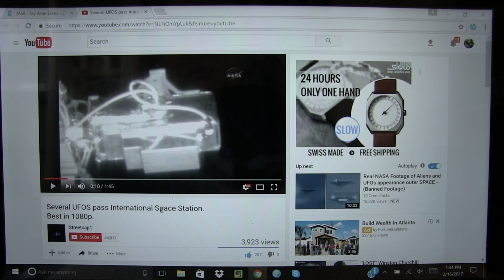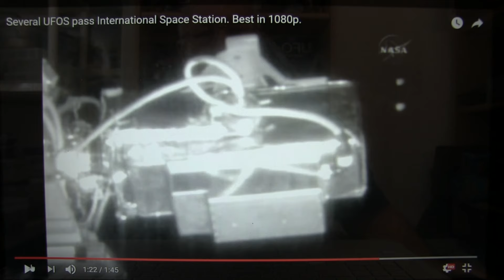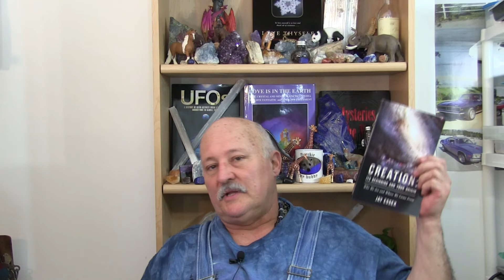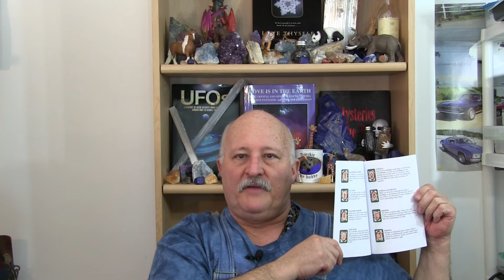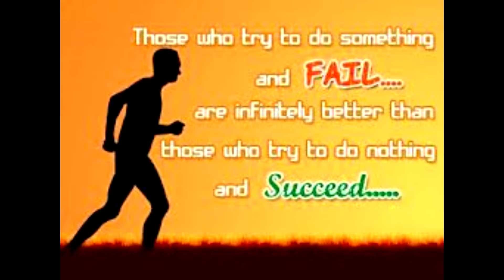Federation Military Disbanded Today at 9:37 am, Starships Caught Coming Home To Earth (2-16-2017)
Well, as expected, that War was a short one.
It wasn't just a battle, it was a war.
     37 ships, belonging to Federation Loyalists, were destroyed.
There's also a small fleet of Starships returning back home to Earth that decided to show themselves on NASA's video.
     Learn how to actuate your metaphysical abilities.  You have them already, they're just dormant, sleeping so to speak.
    Find out how, and more of what you want to know, at:
JayAraeEssex.com and TheSpiritualFoundation.com.